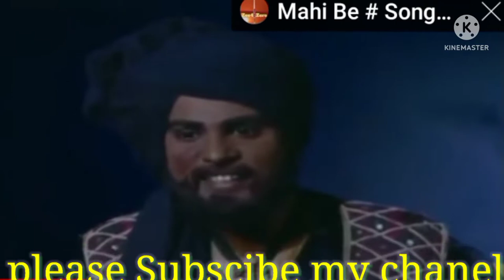ALIF LAILA WOULD FAMOUS EPISODE PART 1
ALIF LAILA # अलिफ़ लैला # सुपर

ALIF LAILA # अलिफ़ लैला # सुपरहिट हिन्दी टीवी सीरियल # धाराबाहिक -9#zee4zero This is a story of Arabian Nightscalled alif Laila. This story will increase our faith in god.There are several stories and all stories will give us different lesson of life. Alif Laila is compatible with all age people like children or old. A tale taken from One thousand and one nights book. All the stories are mindblowing, some of the stories like Aladin and the magic lamp, alibaba and forty thieves, sinbad the voyager are world known.

 ChannelLicenseCreative Commons Attribution license (reuse allowed)

Note Thanks to google also YOUTUBE and copy right free side,and rest of all owner, If any content take & useany  unintended cotentent .
Thanks to all sourch of all things bellow
Credit :-All of credit original content creator / ower.

This video user promoted, Entertentment, /educatonal /progress and circulated famous in this production for attraction and grow the matter not is intention any other purpose.

Atfirst thanks to all my viewers for supporter of my Chanel, I am very proud to connected all of you with my chanel. You will be get the notification for new video of my chanel immediately. Note:-Thanks to google and rest of all, uses all images are collect from google images.Thanks of lots.

sides .
Source Artist YouTube may also credit the artist and Source